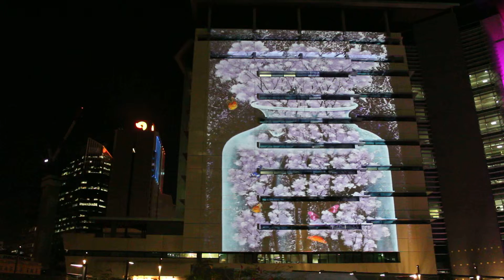The G20 Cultural Celebrations courts laws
Colour Me Brisbane

The G20 Cultural Celebrations 2014